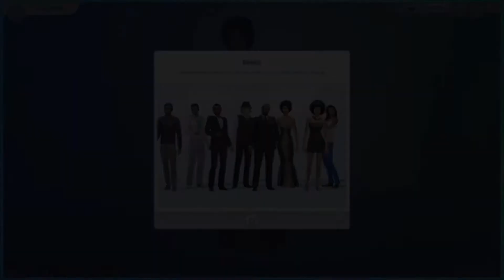Fresh Sims of Bel-Air Ep 1